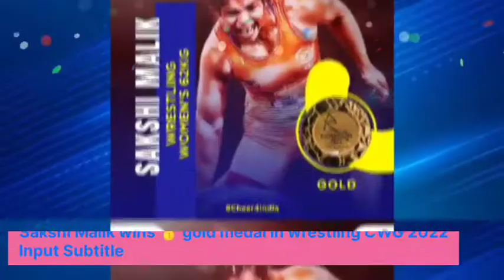This short video is made the show the name of few Indian athletes who have won the medal🏅in CWG 2022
BajrangPunia
Sakshi Malik
Anshu Malik
Deepak Punia
Mohit Grewal